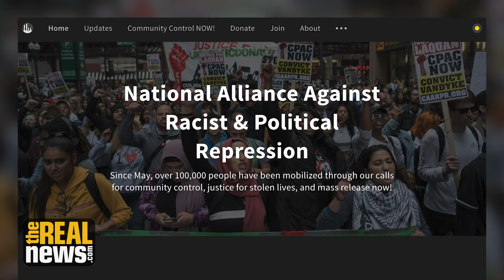Who Controls The Money When We Defund Police?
Do we trust the police to defund and restructure themselves? Will community control really guarantee permanent changes to policing as we know it today?

Frank Chapman is executive director of the National Alliance Against Racist and Political Repression